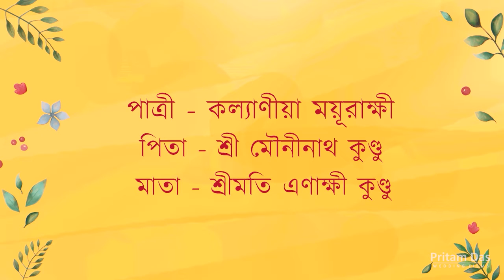Best Bengali Wedding Invitation Card || Mayurakshi Swaham || Pritam Das Wedding Films